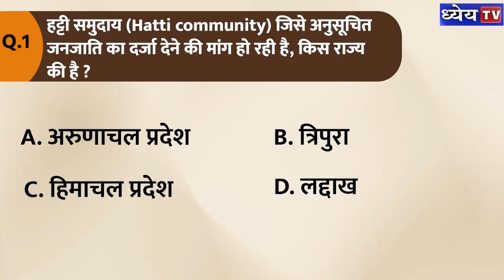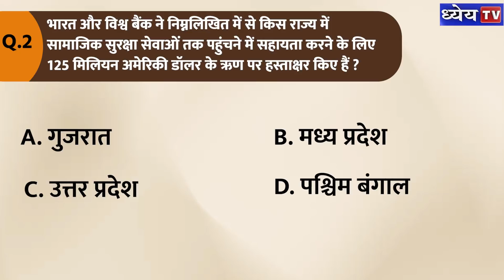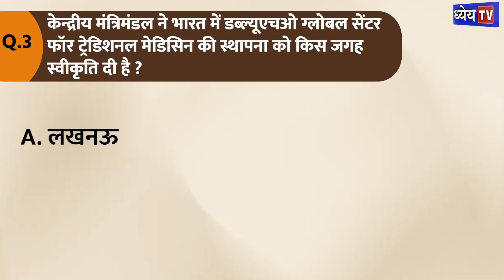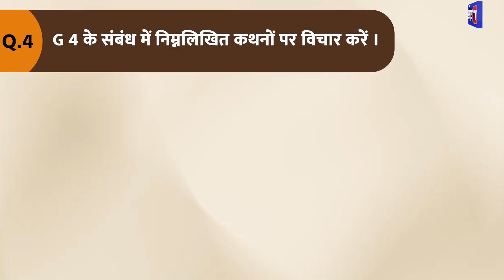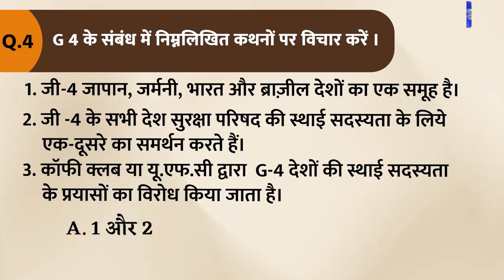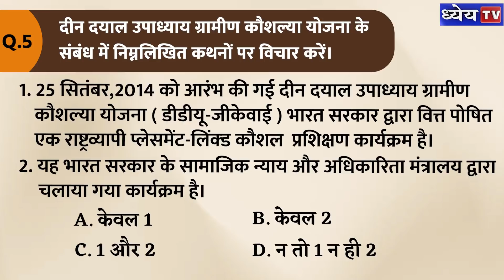Daily MCQs: 11th March (Prelims Special) | Dhyeya IAS | MCQ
धन्यवाद